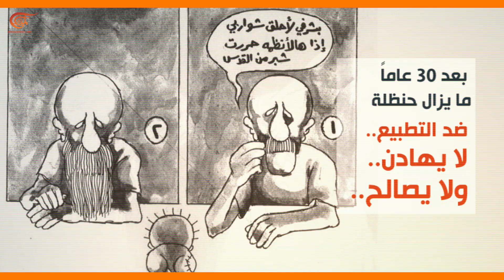ماذا ولماذا: سأحدّثكم عن حنظلة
ناجي العلي يتحدث عن حنظلة
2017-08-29الكاتب: إعداد وتنفيذ: موسى نورالدين
بعد مرور 30 عاماً على اغتيال الفنان الفلسطيني ناجي العلي؟ إليكم قصة "حنظلة" التي رواها قبل اغتياله.